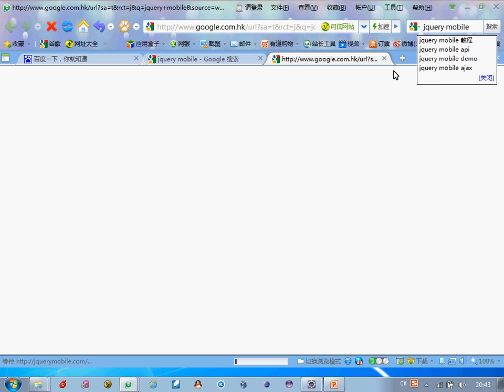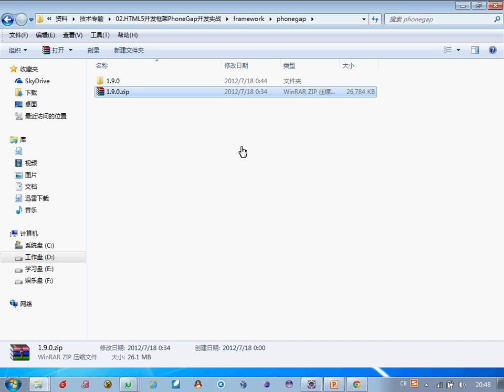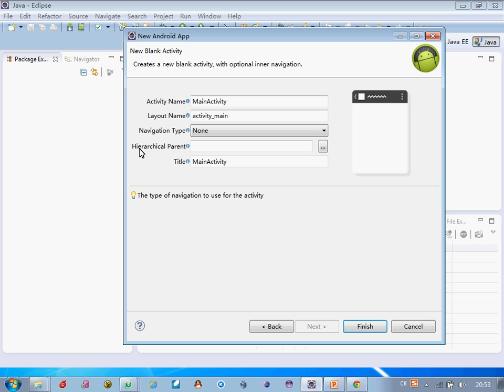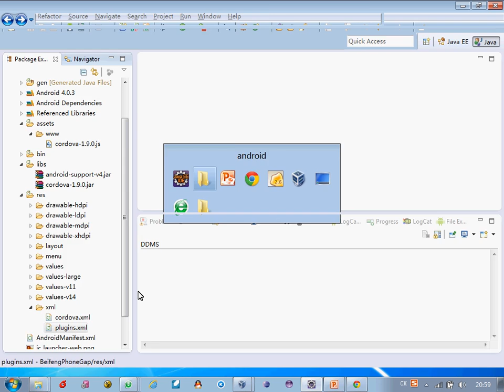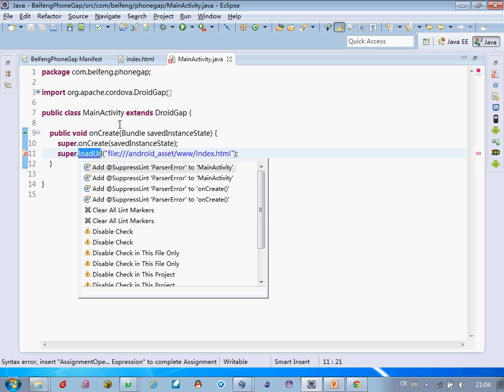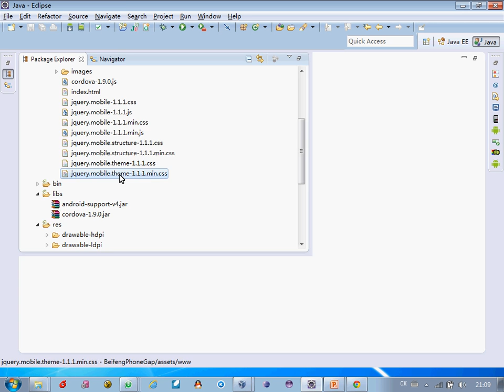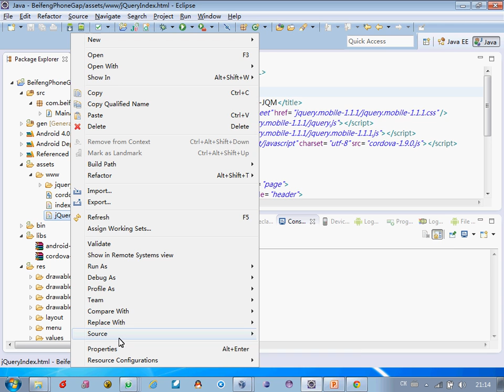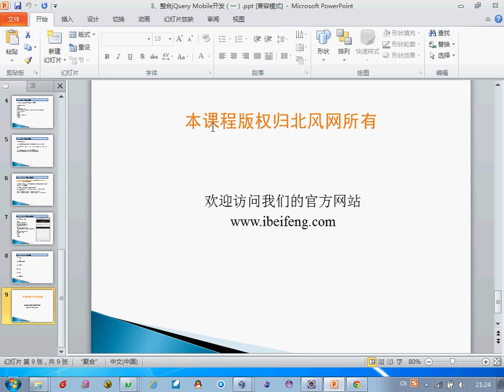3、整合jQuery Mobile开发（一）